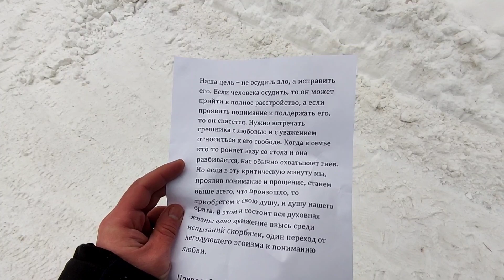С Воскресным ДНЁМ всех!!! Проповедь. Влог.